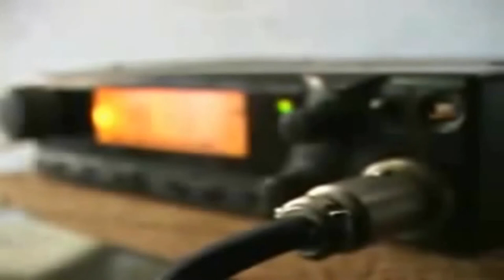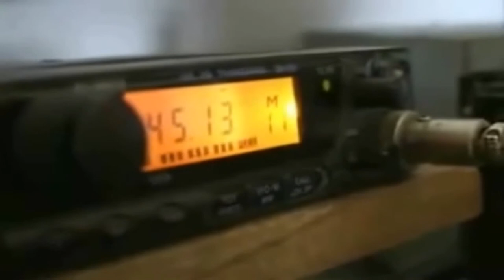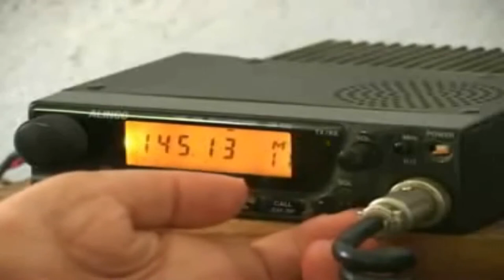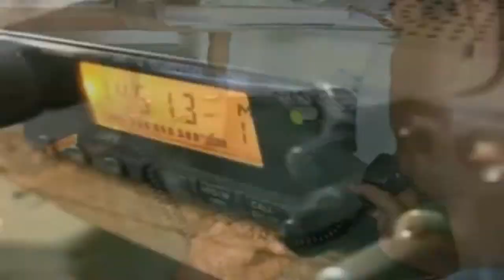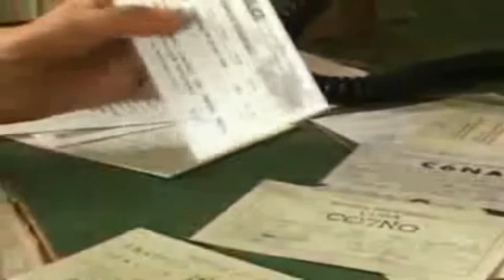La Radioafición en Cuba - Versión [ HD ] 🎞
Entrañable historia de radioafición y disCAPACIDAD en Cuba.

Descubre lo mucho que representa el medio radiofónico para la integración social, y superación personal para las PERSONAS con disCAPACIDAD.